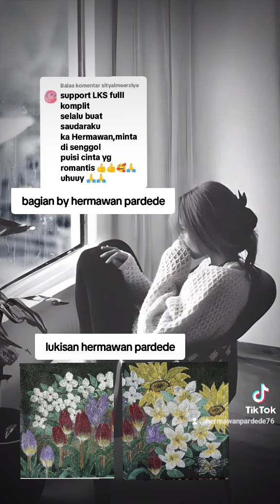puisi(bagian by hermawan pardede)